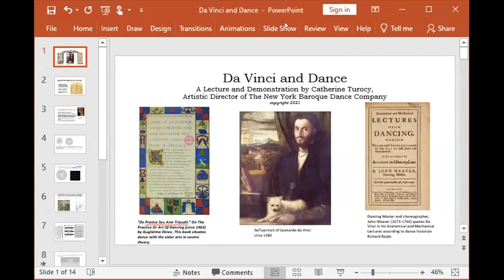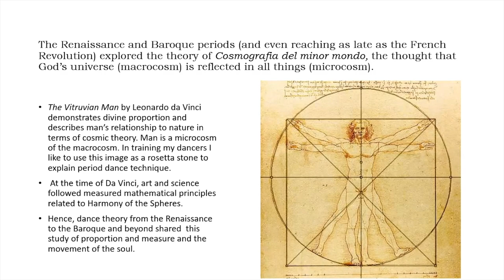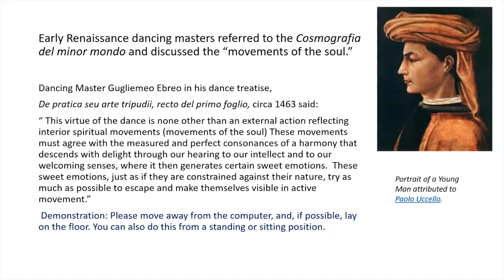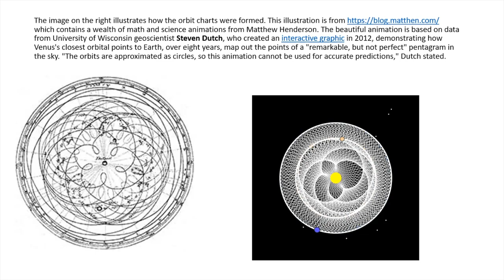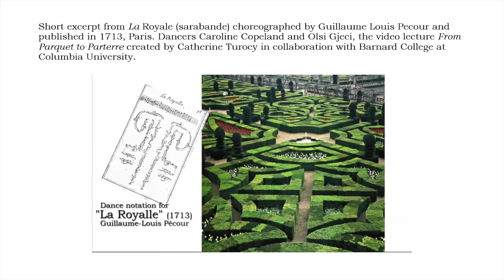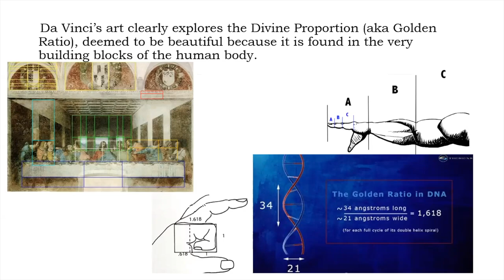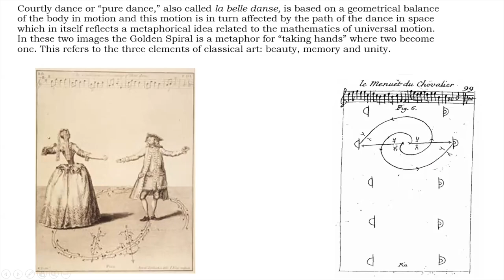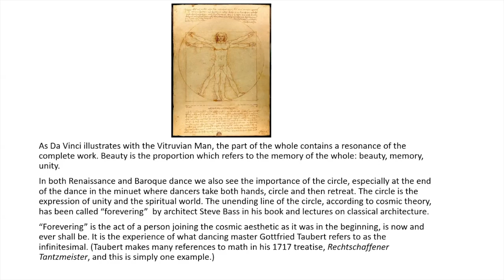2021 Virtual Festival | Da Vinci and Dance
Da Vinci and Dance | Presented by Catherine Turocy, Founder and Artistic Director, New York Baroque Dance Company

In Leonardo da Vinci’s description of the Vitruvian Man, he not only lays out principles of proportion and beauty, but he also describes the body’s relationship to nature and the concept of the body as a microcosm of the macrocosm, the Universe. The art of ballet—beginning in the Renaissance through the 18th century (and beyond)—is based on cosmic theory discussed in Da Vinci’s work. This pre-concert talk—complete with a movement component and slides—explores the microcosm of the body, notions of measure and proportion as they are seen and heard, and explains how a movement in music is directly related to dance theory.

A Pre-Concert Talk for Doulce Mémoire at the 2021 Virtual Festival.